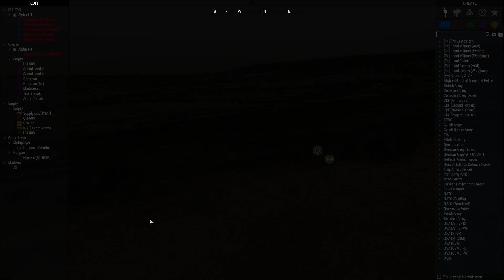Arma 3 trailer bloopers and fails